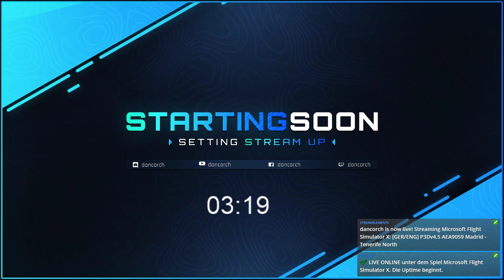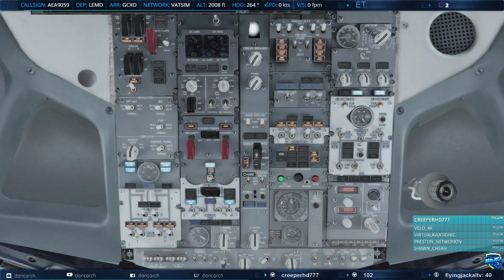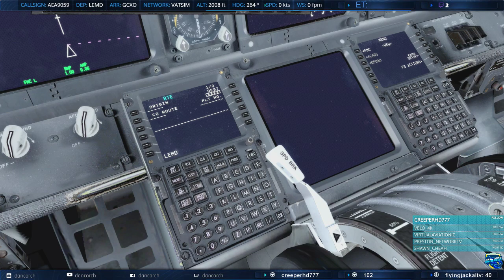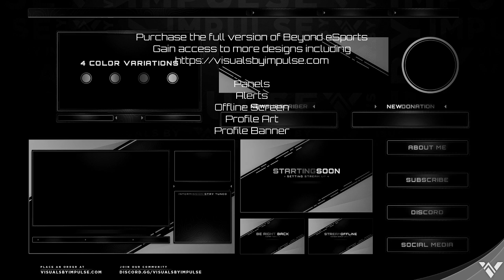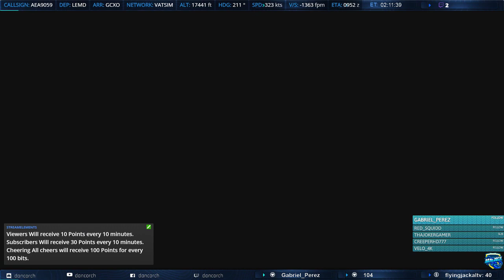[GER/ENG] P3Dv4.5 AEA9059 Madrid - Tenerife North